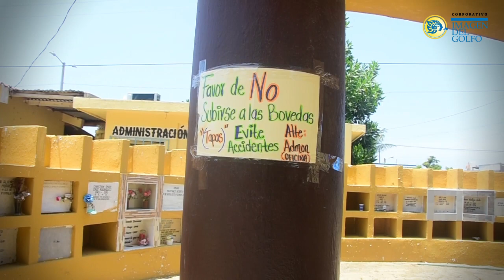Bóvedas abandonadas en el panteón de Lomas de Barrillas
Más de 500 bóvedas del panteón Lomas de Barrillas ubicado al poniente de la ciudad, se encuentran sin tapas debido al abandono y poca preocupación de los familiares, informó el administrador de este camposanto, Luis Enrique Barrientos Azamar.